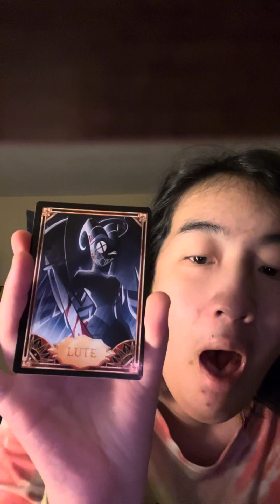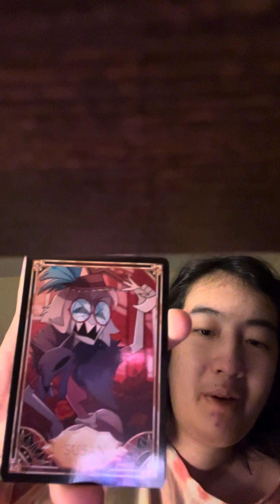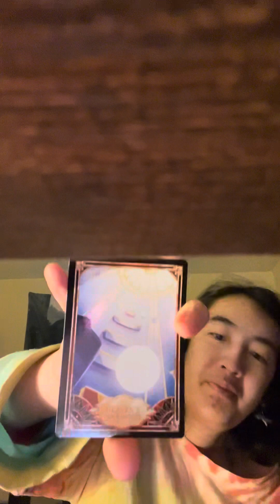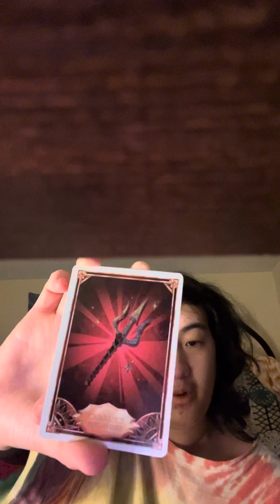Hazbin Hotel Trading Cards 1